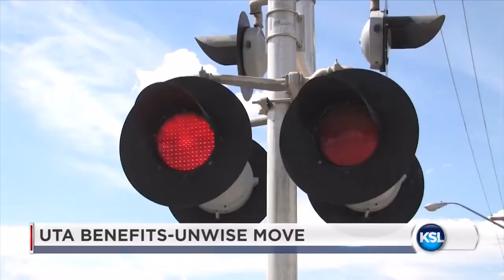KSL Editorial: Utah Transit Authority has a public relations problem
Utah Transit Authority has a public relations problem.